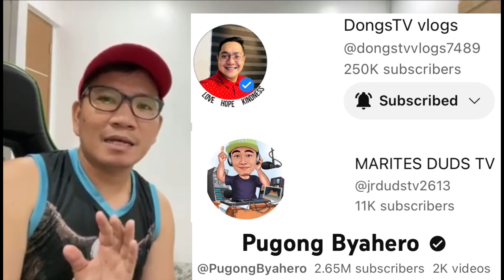PUGONG BYAHERO HOUSE PROJECT GANTO PALA KAGANDA? BIGATING SPONSOR MAY PA PACKAGE PA?